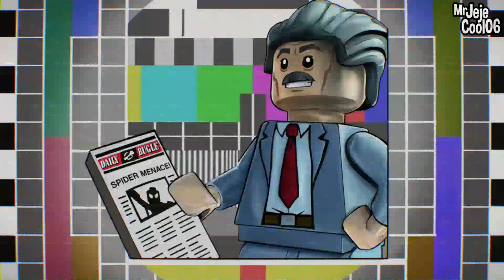GROS COMBAT DE BOSS 🔥 LEGO MARVEL SUPER HEROES 2 #8 Let's Play FR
💙 Nous aider Gratuitement !

🎮 Code Créateur : MRJEJECOOL06

Voici la playlist où vous pouvez justement retrouver tous les épisodes !